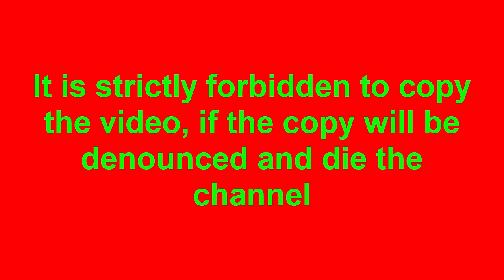[MapleStory M - Korea ] Aran VS Dawn Warrior